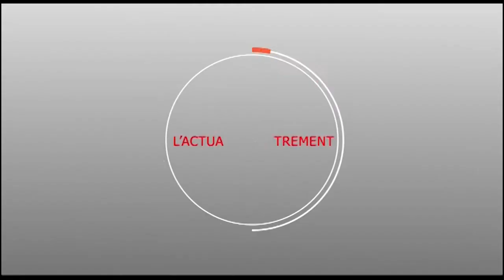Magal Prokhane 2018 : Spécial Jalibatoul Marakhib - Partie 03